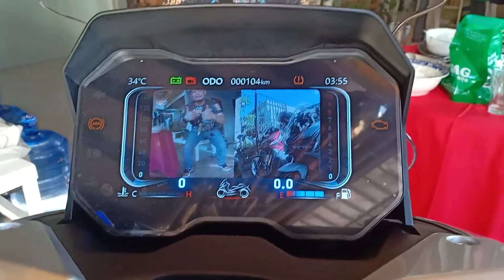Fekon Venture Ultimate Version